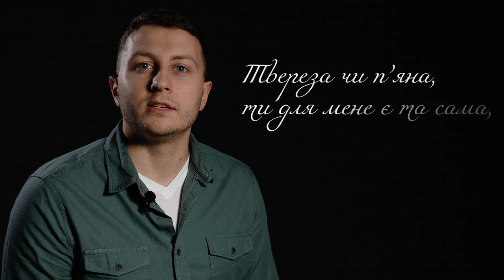Вітаємо зі святом весни, чарівності, краси і жіночності! Makosh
Makosh вітає усіх жінок зі святом весни, чарівності, краси і жіночності!

Нехай кожен день буде наповнений посмішками, захопленням, любов'ю, турботою і радістю.

Будьте щасливі, відчуваючи себе жінками, принцесами та королевами.

З любов'ю від Makosh ❤️